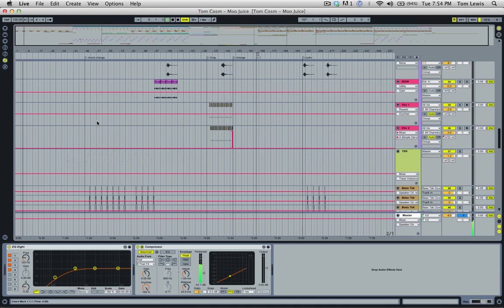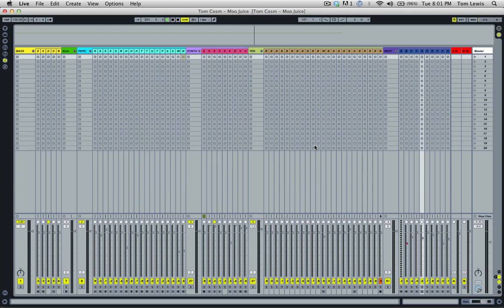Tom Cosm - Moo Juice - Ableton Live Project File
2nd tune on my free album (new tune every week). The entire project file of this track is available now to pro members - open it up/remix/do whatever you like!

Tips :
// Bitcoin 1MC7BR1PDavJYe4EiK6ChgzDg7rQ2LsUkM
// ETH 0x45B40f97F1fd6899662eB51da311586Fa3DB63E4